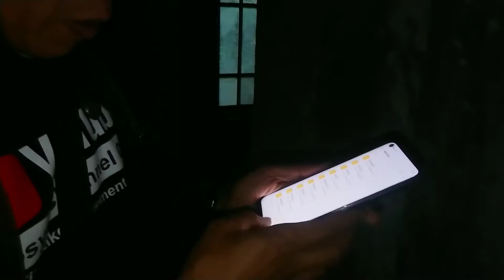masih utuh ‼️Satu satunya rumah selamat dari Longsor jemblung Karangkobar tahun 2014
Longsor jemblung karangkobar pada desember 2014 telah menghancurkan satu kampung, dan hanya satu rumah yg tetap utuh sampe sekarang, begini lah kondisinya